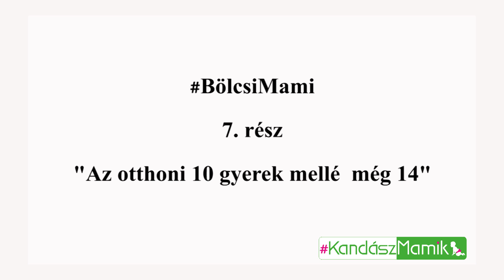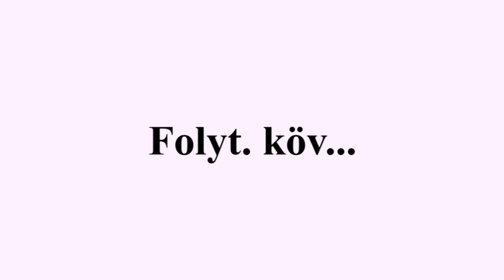Az otthoni 10 gyerek mellé még 14: BölcsiMami 7, rész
Az úgy kezdődött, hogy a 4 éves Borbolyának lett egy "saját" óvodája. "Szerencsés helyzetben vagyok, mert ez az, amit szeretek csinálni."
Köszönjük a a Krio Intézet Családi Őssejtbank támogatását, hogy BölcsiMami történetét megmutathatjuk Nektek.
"Mindig is szerettem gyerekek között lenni, játszani, velük foglalkozni. Ez zsigerből jön. De otthon mindig ott van például a háztartás, ami elviszi a figyelmemet más irányba."
KandászMamik 376. adás

?sub_confirmation=1